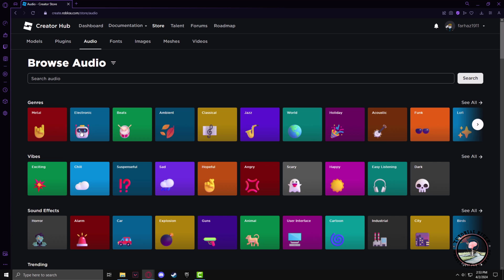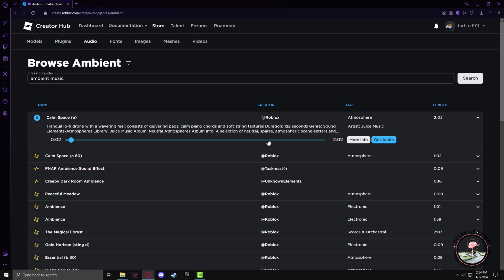How To Find Sound ID On Roblox 2026 ( Step-by-Step ) Copy Song ID, Music ID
If you want to  Find Sound ID On Roblox, you're in the right place because this video will show you how.

Video Parts:
0:00 Info & Intro
0:10 Open Roblox
0:36 Go To Store
1:02 Select Any music
1:37 Ending & Outro